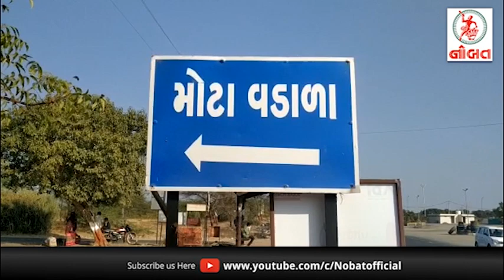જામનગર મહાનગરોની હરોળમાં...